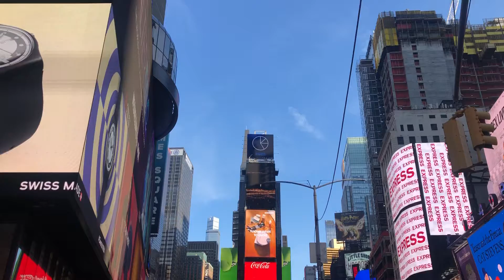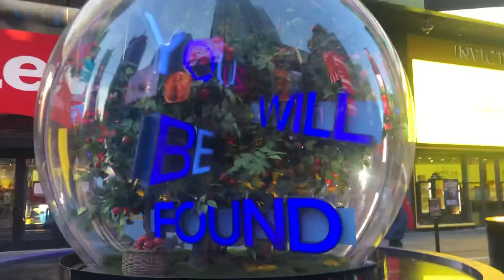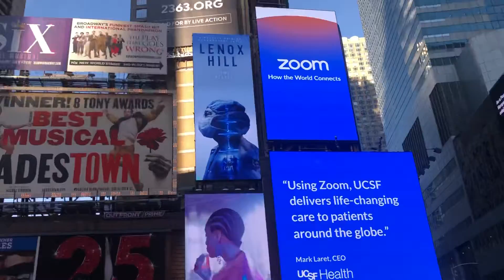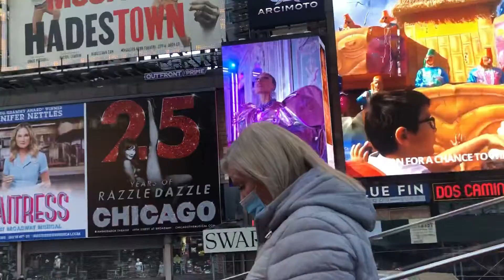感恩节的时代广场人流寥寥There are few people in Times Square on Thanksgiving